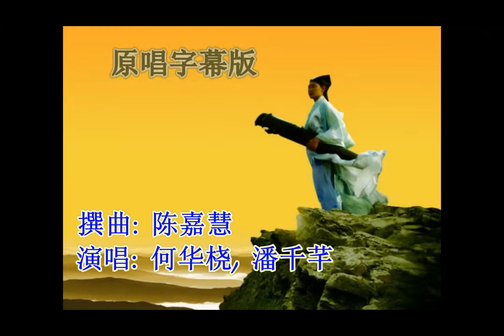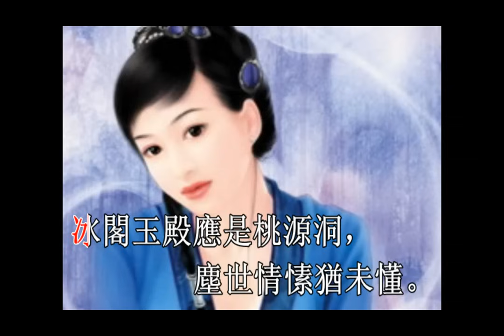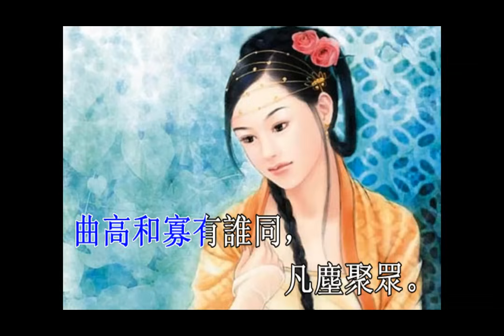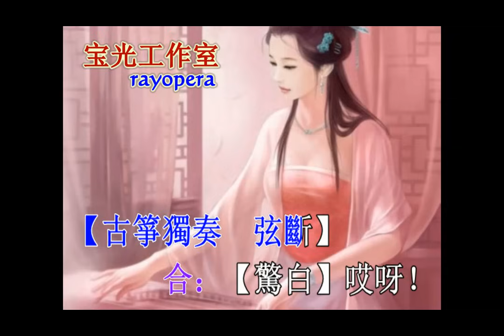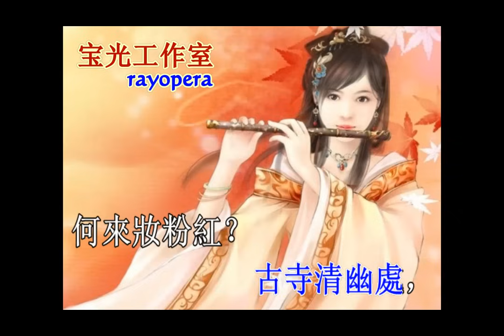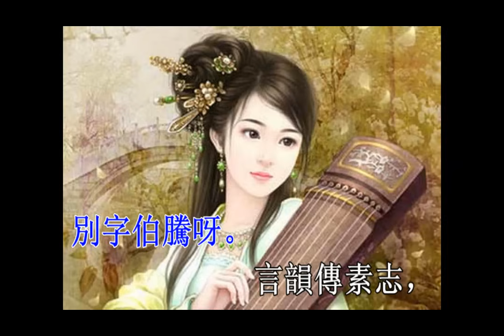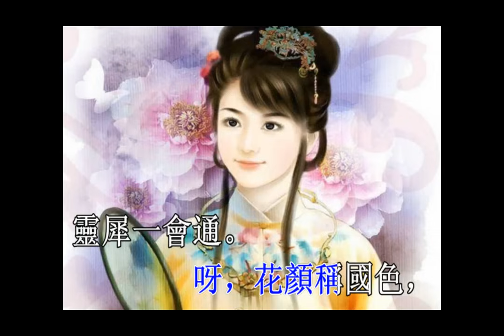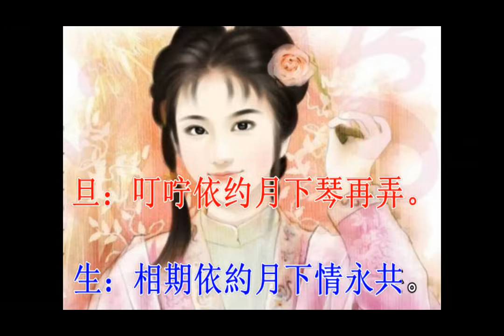琴缘叙_ 何华栈 潘千芊 唱